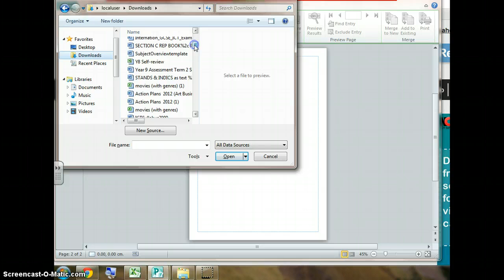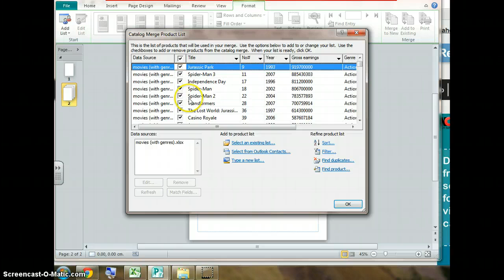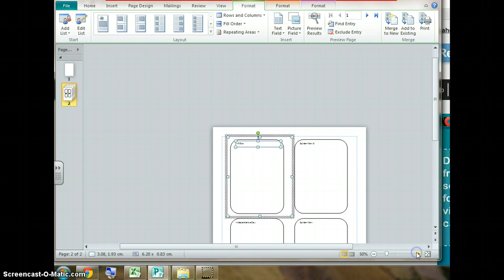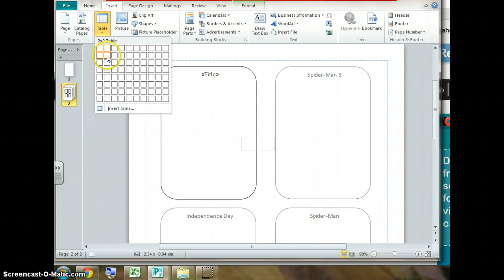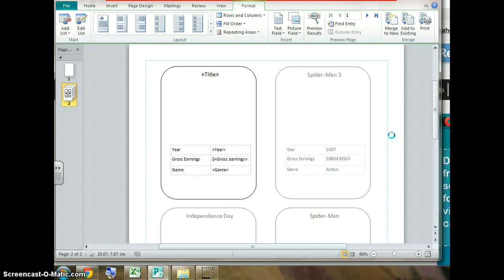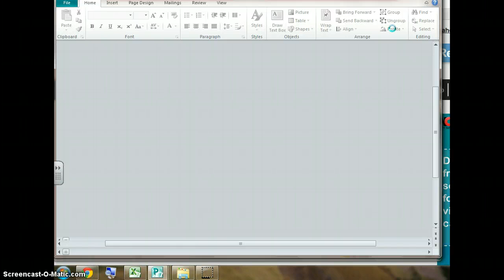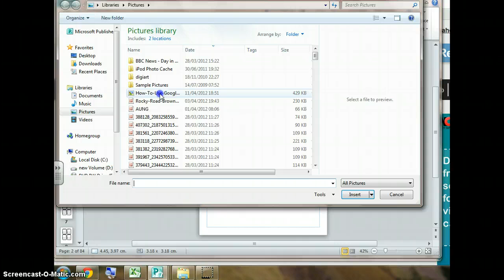Using Mail Merge to create Top Trump Cards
This video takes you through all the steps of linking a Database (in an Excel File) to a Publisher document. Office 2010 programs are used. The menus are very different in earlier version.